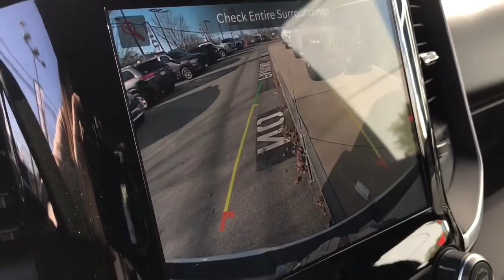2022 Ram 1500 Dartmouth, New Bedford, Fall River, Wareham, Fairhaven 20577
BRIGHT WHITE CLEARCOAT New 2022 Ram 1500 Big Horn 4x4 Crew Cab 57 Box available in 42 State Road, Dartmouth, Massachusetts at Colonial South CJDR. Servicing the Dartmouth, New Bedford, Fall River, Wareham, Fairhaven, MA area.

#1500 Big Horn 4x4 Crew Cab 57 Box
2022 Ram 1500 Big Horn 4x4 Crew Cab 57 Box - Stock#: 20577

: The #1 Volume HD Ram Truck Dealer in New England! Colonial South Chrysler Jeep Dodge Our sales teams will be available to assist you with your vehicle needs. For our valued sales customers shopping online our sales staff will assist in any way remotely to ensure your vehicle needs can be met. Our sales team members are prepared to work with you on any finance needs and value your trade-in from your home or office. Highlights of this 2022 Ram 1500 include: Trailer Hitch Alloy Wheels 4x4 Back-Up Camera iPod/MP3 Input Onboard Communications System. EPA 24 MPG Hwy/19 MPG City! WHY BUY FROM US: *Due to daily market and supply based price fluctuations please contact dealer for actual price which may be more or less than actual MSRP. Fuel economy calculations based on original manufacturer data for trim engine configuration.